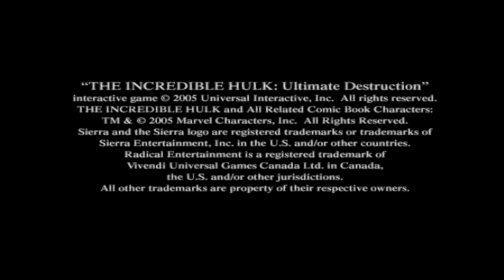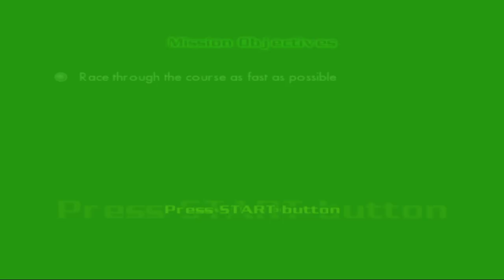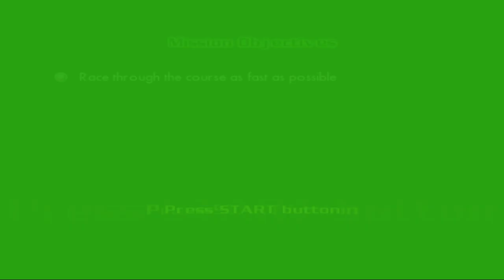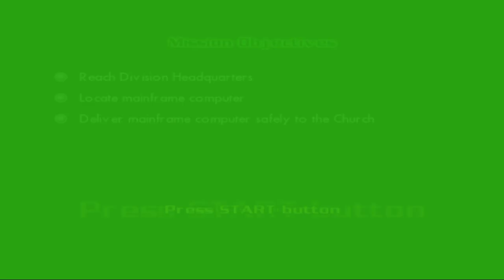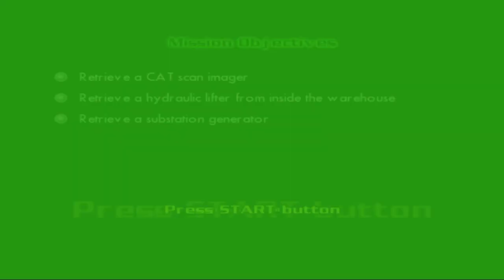The Incredible Hulk Ultimate Destruction PS2 GamePlay Parte 1